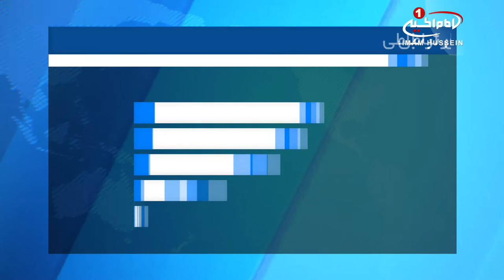حمله طالبان به ساختمان پليس «پکتيا» در شرق افغانستان